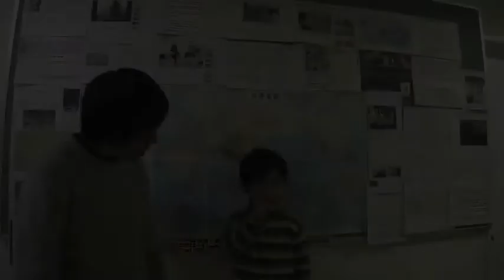"Arigato" from japan : part1/3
We don't forget that a lot of people help us when the huge earthquake of 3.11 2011.
 Many  thanks to people living in the world, from people living in Tokyo.